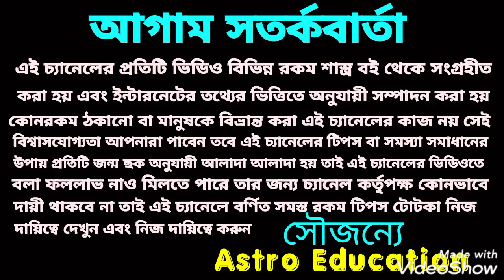গৃহে এই দিন আনন ঝাড়ু!! অর্থ আসবে হু হু করে!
মা লক্ষ্মীর কৃপা পেতে এই দিন কিনুন ঝাড়ু আর ভাগ্য বদলে দিন এ বিষয় নিয়ে এই ভিডিওতে বিস্তারিত আলোচনা করা হয়েছে ধন্যবাদ!